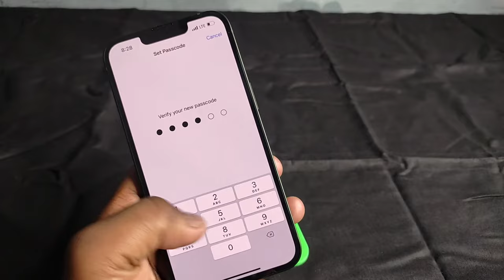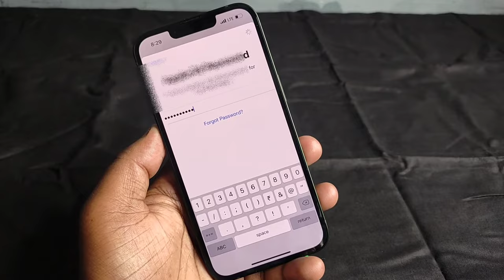iPhone 13 Me Screen Lock Kaise Lagaye | How To Set Screen Lock On iPhone 13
Keep Supporting...